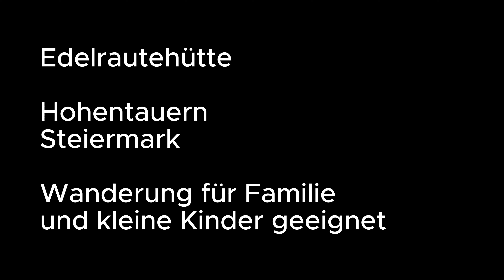Edelrautehütte Scheiblsee Hohentauern in der Steiermark - Wanderung für Familien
Der große Scheiblsee eignet sich sehr gut für eine tolle und kurze Wanderung für Familien mit kleinen Kindern. Das Panorama der Berge ist wunderschön.
Lost Places - Alter Schlepplift